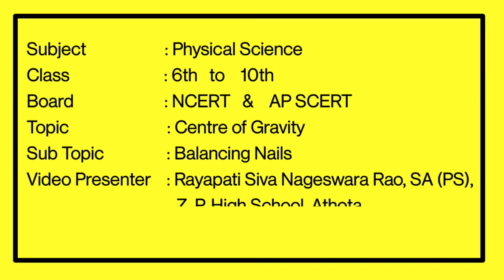FINDING CENTRE OF GAVITY OF NAILS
In this video I can demonstrate Finding Centre of Gravity of bunch of nails. Twelve nails balancing on a single nail, Is it possible ? At the Centre I can balance 12 nails on the top of a single nail.  Every object having Centre of Gravity.  It is interesting to see that how can we balance twelve nails on a single nail.  Can you do this experiment in your home ? Try it. Study and find  different object of Centre of Gravity.